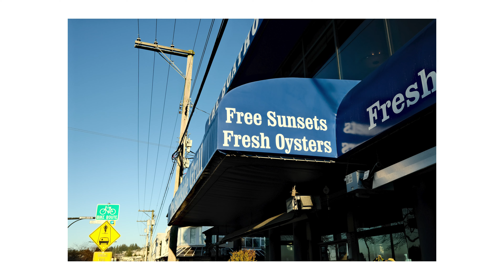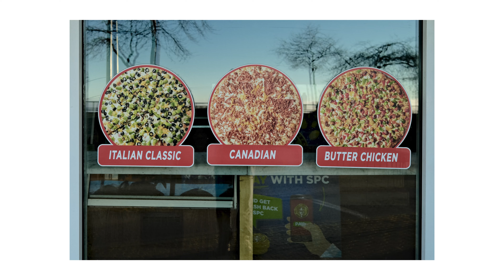PRO Negative Plus Film Simulation Recipe POV | Fujifilm X100v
The PRO Negative Plus Film Simulation Recipe comes from the Fuji X Weekly Community website and was shared by Marcel Fraij.

This video is an overview with sample images of the PRO Negative Plus Film Simulation Recipe using the Fuji X100v and are jpeg images straight out of the camera.

PRO Negative Plus Film Simulation Recipe
Film Simulation - PRO Neg. Hi
Dynamic Range - DR200
Highlight 0
Shadow +1
Colour +1
Noise Reduction -4
Sharpness +2
Clarity +5
Grain Effect - Off
Chrome fx - Strong
White Balance - Auto, -1 red & -3 blue
ISO - Up to ISO 800
Exposure Compensation - 0 to +2/3

All of the images shown in this POV video are taken using the Fuji X100v and are jpegs straight out of the camera using the PRO Negative Plus Film Simulation Recipe with no editing other than cropping.

MY FAVOURITE PHOTOGRAPHY STUFF
Fujifilm X100v
Fuji X-T4
Fujifilm XC35mm F2
Fujifilm XF 18-55mm F2.8-4.0 LM OIS
GoPro HERO9 Black
Sandisk Extreme Pro 128 GB
Manfrotto Befree Advanced Tripod

GODOX SL-60W LED Video Light
Godox 32 inch Octagon Softbox Reflector
Padcaster Parrot Teleprompter
Blackmagic Design ATEM Mini
Rode Wireless Go Microphone

Some of the links in my video descriptions are affiliate links, which means that I will make a small commission at no extra cost if you click them and make a qualifying purchase.